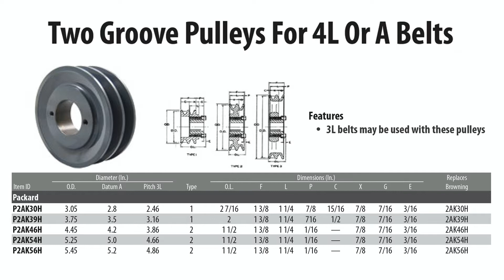Pulleys: Characteristics & What They Do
This video reviews the different characteristics of pulleys.